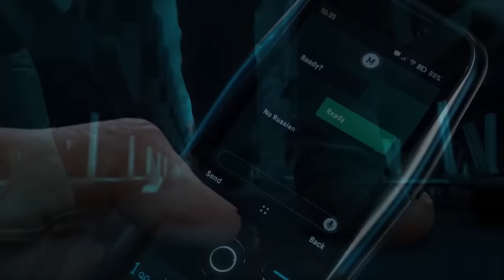La CAMPAÑA de MODERN WARFARE 3 es la PEOR BASURA y NO DEBERÍAS JUGARLA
La CAMPAÑA de MODERN WARFARE 3 (MWIII) finalmente ha llegado, y ha sido una TOTAL DECEPCIÓN. Vamos a analizar la MUY MALA CALIDAD que tiene esta campaña punto por punto y por qué es la PEOR CAMPAÑA de CALL OF DUTY.

🎶MÚSICA UTILIZADA EN ESTE VÍDEO 🎶:
- New Call of Duty Modern Warfare Multiplayer Menu Music Update 130
- Wherever I May Roam ✘ Metallica (Trap Remix) Straggler